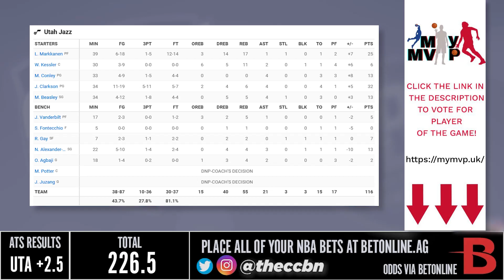Cleveland Cavaliers vs Utah Jazz - Full Game Highlights | January 10, 2023 | 2022-23 NBA Season